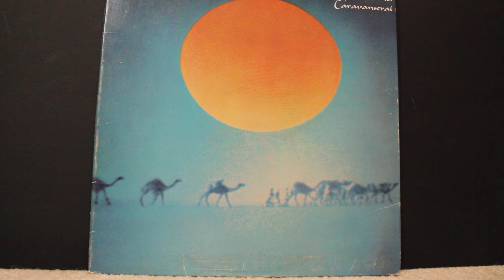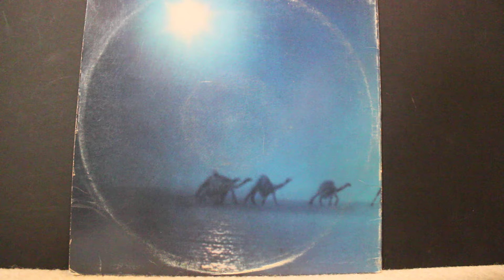Song Of The Wind (6:03) - Santana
From the album  "Caravanserai",  1972